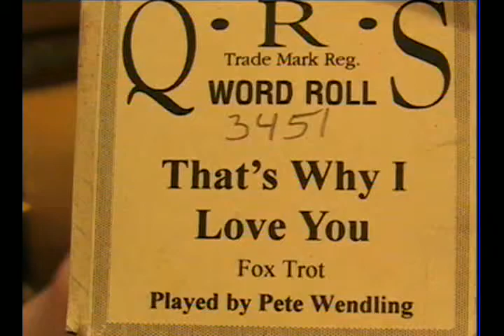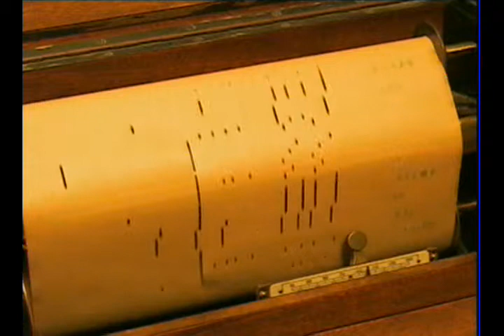That's Why I Love You, Piano Roll, Pete Wendling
QRS Roll 3451 -- Doesn't seem like a good reason to me -- "You came my way when skies were gray, that's why I love you" -- hmm. Well, it rhymes anyway.  The words are printed so faintly that you can't read them here. So here are they are (for what they're worth):

Why do I keep telling why I'm happy?
Never sigh and troubles I forget.
Birdies sing and ev'rything is rosy
Ever since, yes ever since we met.

When skies were gray you came my way,
That's why I love you, that's why I love you.
I learned to smile like sweethearts smile,
That's why I love you, who wouldn't love you.
Your sweet caress just thrilled me it seems
And filled my heart with wonderful dreams,
Sweet dreams of stars above, and I'm in love,
That's why I love you, I do.

(repeat chorus)

In a world, a happy world, of sunshine,
Life's content since Heaven sent you here,
I'll confide I never saw the sunshine,
Not until your heart was mine, my dear --